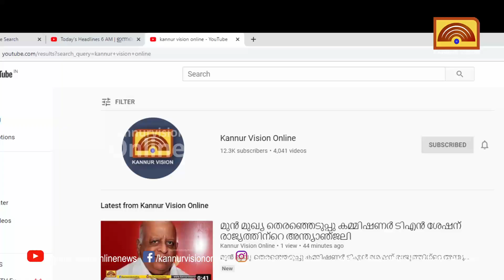എടക്കാട് ടൗണിൽ ചെളിയും വെള്ളക്കെട്ടും. പുറത്തിറങ്ങാനാവാതെ പ്രദേശവാസികൾ